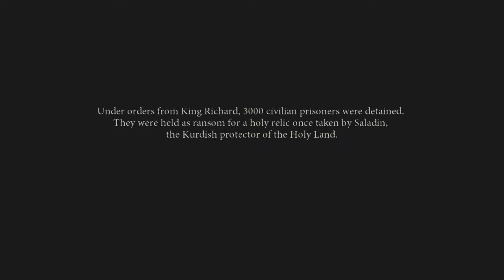Dante's Inferno | Part 1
Part 1 of my playthrough in this action adventure horror classic.